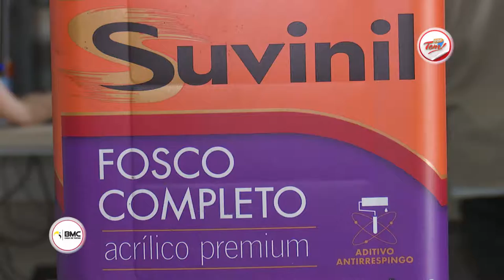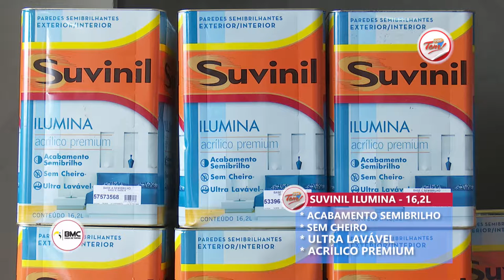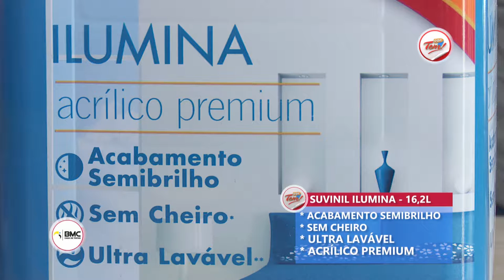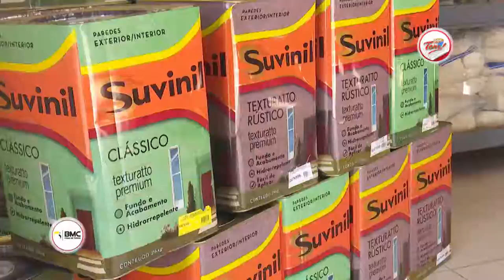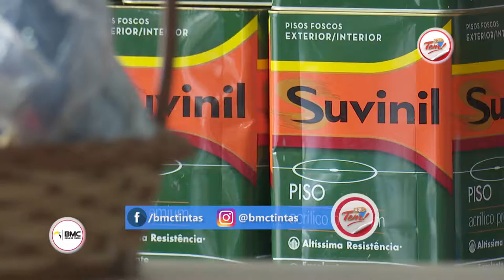Programa Aqui Tem - 10 03 2018 (01º Bloco)